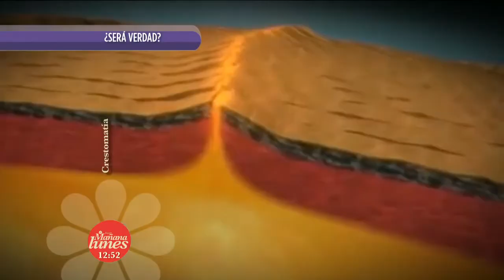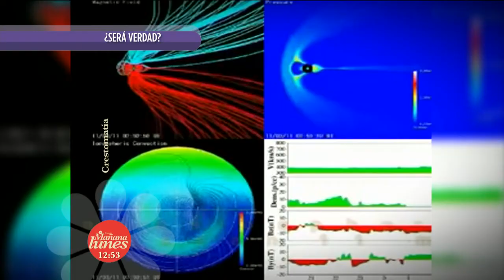¿Será verdad? Los sismos se producen por la actividad solar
Porque el fin de semana se disfruta mucho más si lo pasamos riendo con las mejores entrevistas, sketches y vídeos interesantes, por fortuna hasta mañana es lunes.